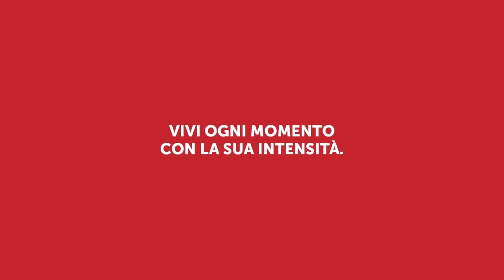Nuova gamma illy: classico, intenso e forte.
La nostra vita è unica, ma è fatta di tanti momenti caratterizzati da diverse intensità. Proprio come l’unico blend illy, nelle sue tre intensità di gusto: classico, intenso e forte. Perché la felicità è offrire al mondo il caffè ideale per accompagnare ogni momento.
Scopri di più su illy.com e nei migliori supermercati.